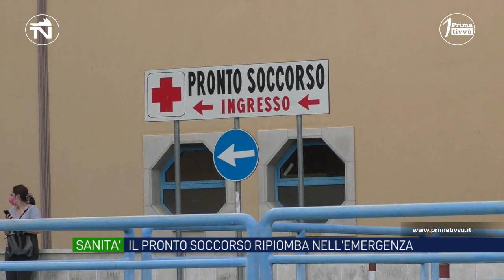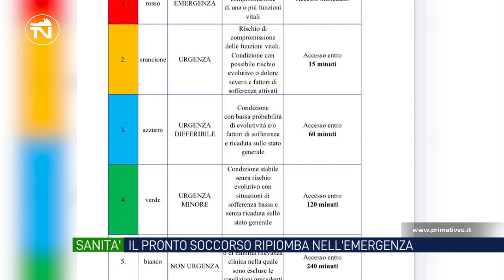Sanità. Al Pronto Soccorso del "Moscati" continua l'emergenza sovraffollamento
Reparti pieni e pazienti assistiti su sedie e barelle senza distanziamento. All’ospedale di Avellino prosegue l’emergenza Pronto Soccorso. Registrati fino a 50 accessi al giorno nell’indifferenza